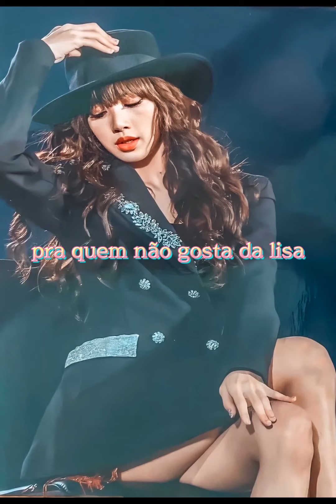edit da lisa espécial de 106 inscritos muito obrigada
muito obrigada pelos os 106 inscritos eu não tenho nem palavras pra agradecer

espero que gostem do edit

e muito muito muito muito muito muito muito muito muito muito muito muito muito  obrigadahhh pelos os 106 inscritos eu amo vcs💖💖💖💖💖💖💖💖💖💖💖💖💖💖💖💖💖💖 beijinhos da minie Rose😘💖💖💖